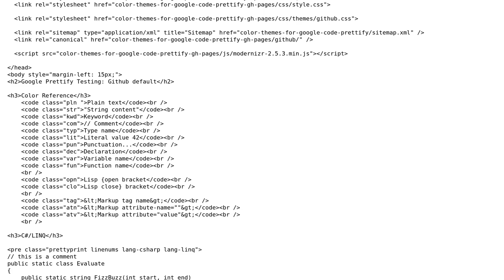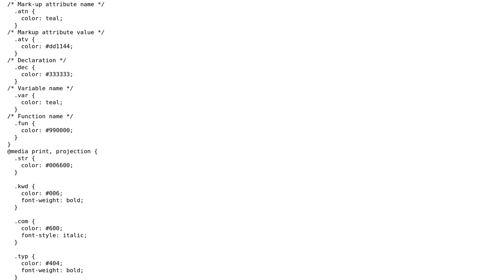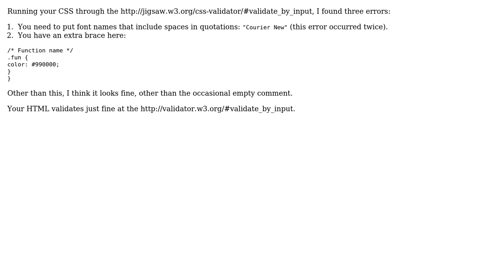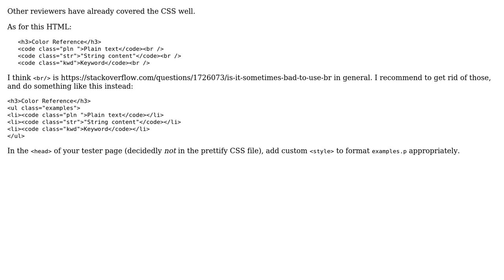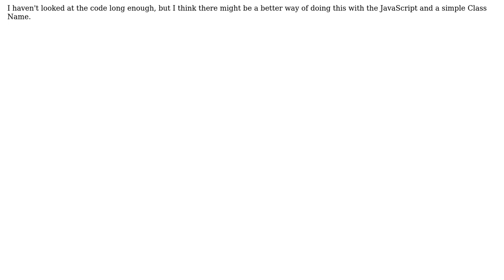Code Prettify CSS template (4 Solutions!!)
Code Prettify CSS template

With thanks & praise to God, and with thanks to the many people who have made this project possible! | Content (except music & images) licensed under CC BY-SA | Music | Images & others | With thanks to user Phrancis user Malachi user janos user cimmanon and the Stack Exchange Network Trademarks are property of their respective owners. You are responsible for your own actions.